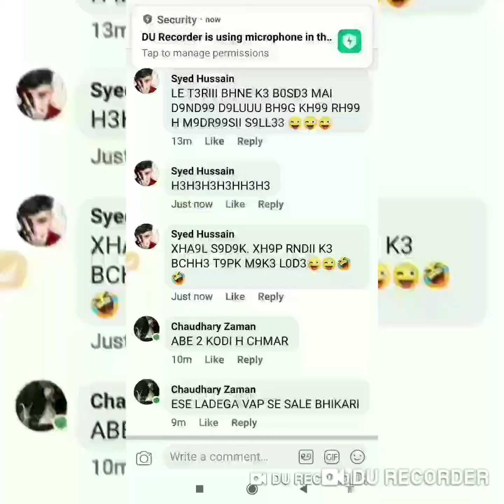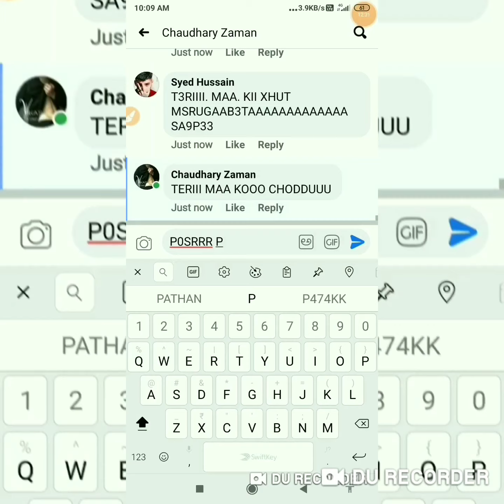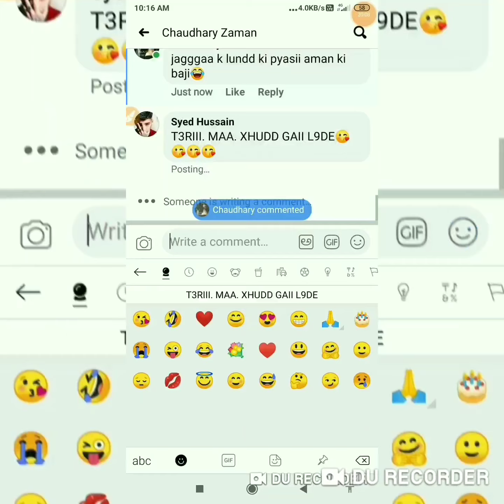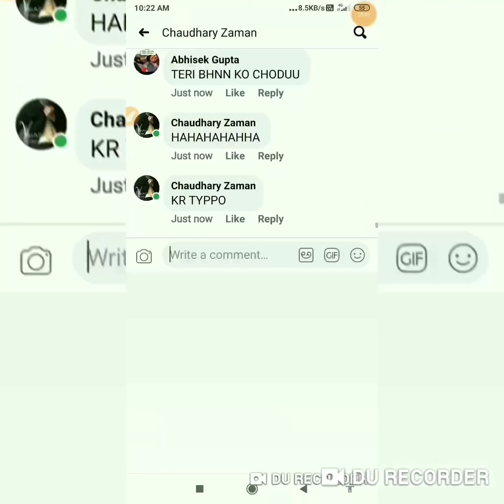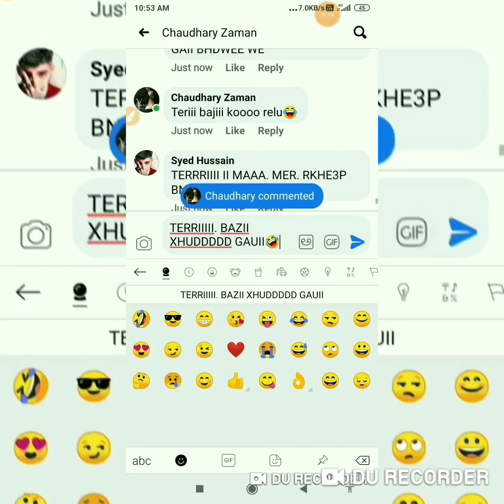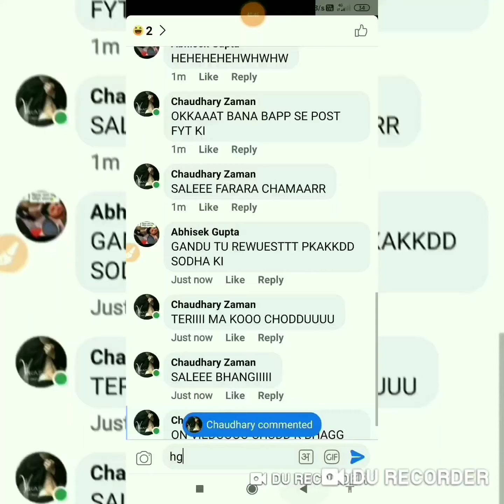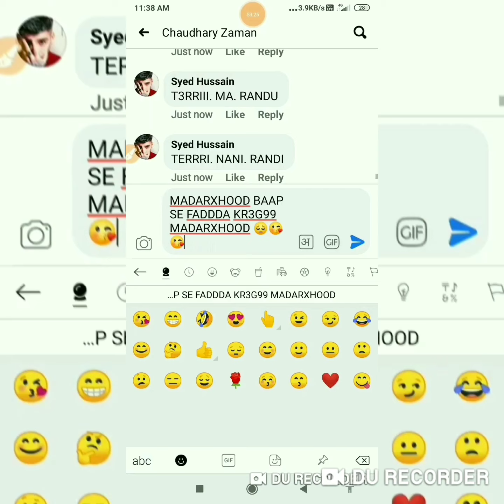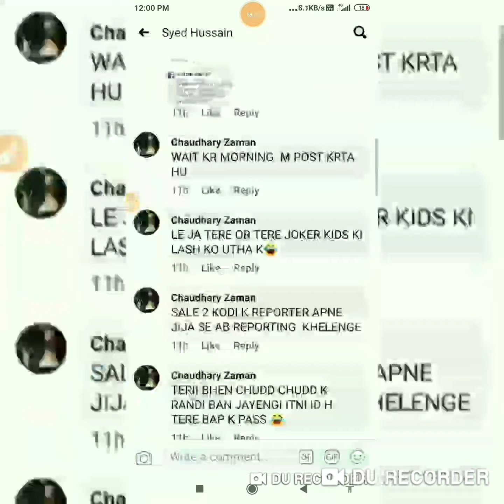PART ((4)) VIIKASH JAGAA KII MAA CHUD GYII ON VDO KHOF KHA GYA APNI ID LOCK KR GYA SAUR 😂